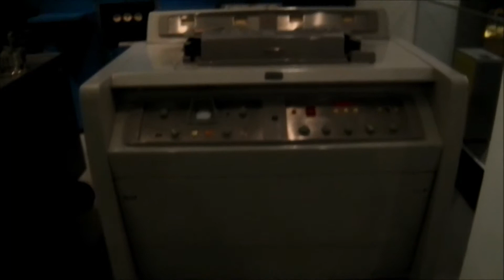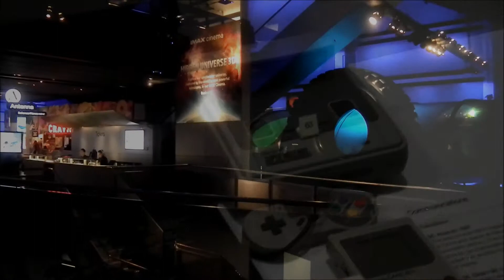Inside The Science Museum!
A visit to The Science Museum in London.